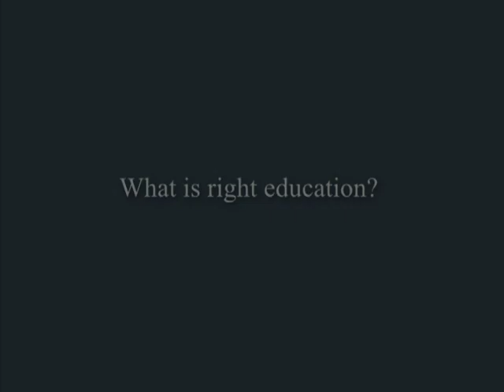What is right education? | J. Krishnamurti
Brockwood Park 1982 - Question #1 from interview with Radio France Culture

'What is right education?'